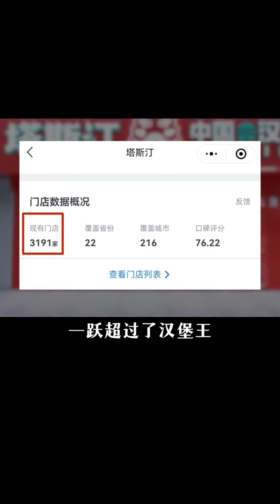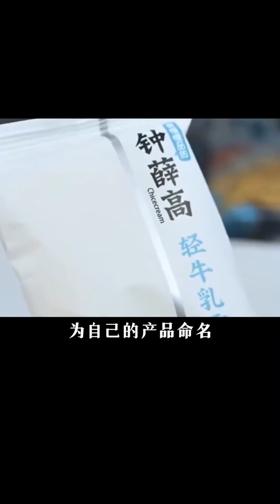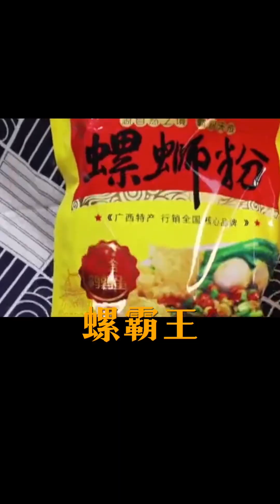這些「福建美食」，全國人都知道，福建人不知道！fujian